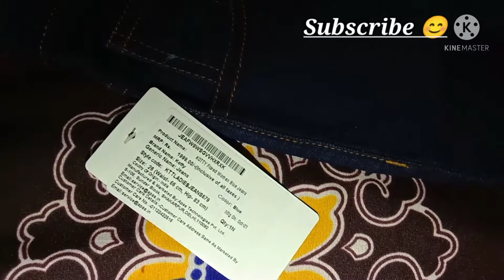Flipkart High waist flared jeans |flipkart top review | affordable price 😍 | try on haul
Flipkart High waist flared jeans |flipkart top review | try on haul |affordable price under 400